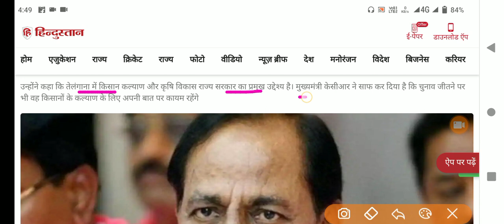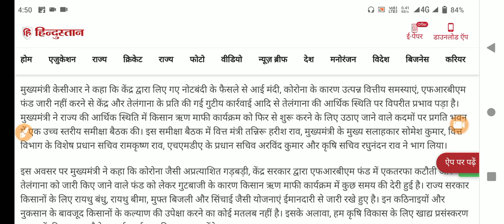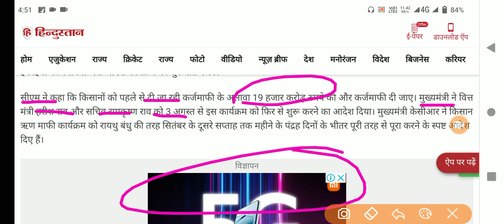kisan karj mafi 2023 | karj mafi 2023 list kaise dekhe | किसान कर्ज माफ की घोषणा 2 लाख रुपए हुए माफ